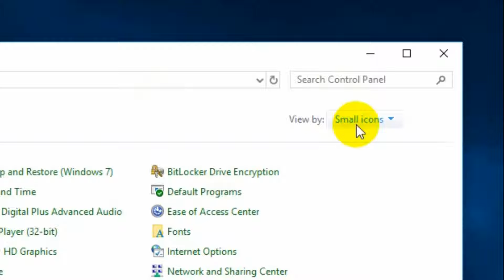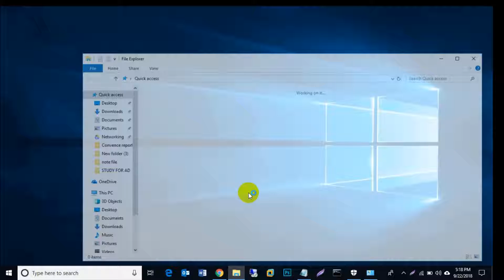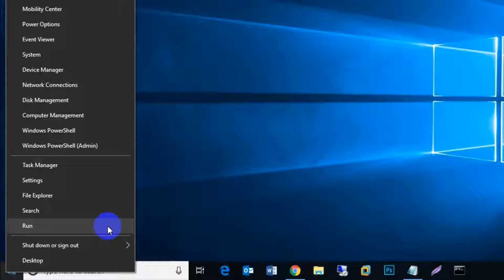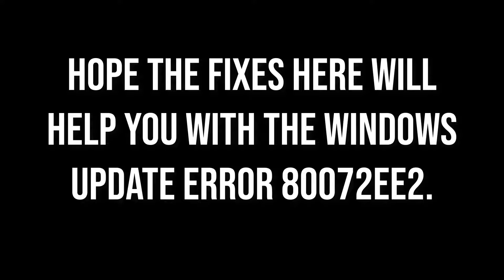Fix Windows Update Error 80072EE2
If you face error 80072EE2, So don't worry, You can use the two fixes here to solve this problem. This steps apply to The steps apply to Windows 10, 7, 8, 8.1.
Registry Editor Path:
HKEY_LOCAL_MACHINE\SOFTWARE\Policies\Microsoft\Windows\WindowsUpdate